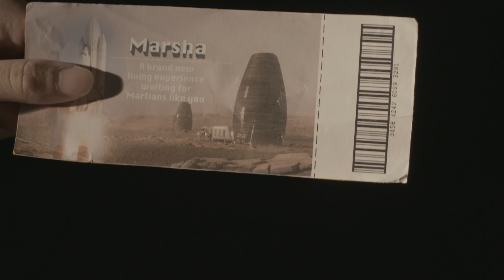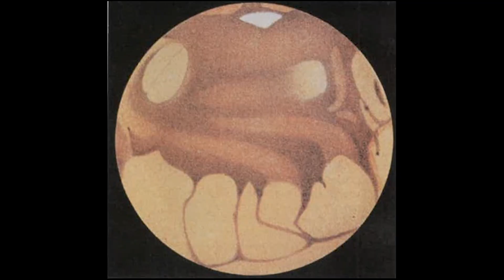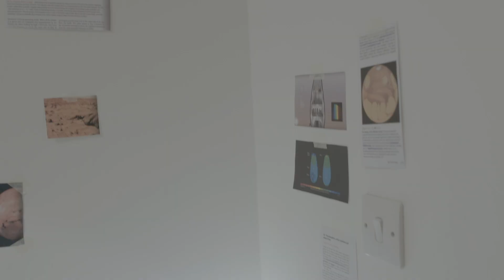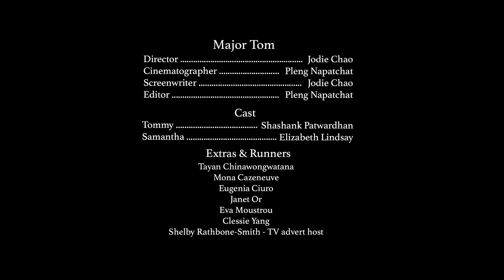Major Tom - Short Film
A Sci-fi romantic drama surrounding a guy's attempt to choose between pursuing his dream to live on Mars or to stay on Earth with his fiance in the last stages of her cancer.

Director:
Jodie Chao
Cinematographer:
Pleng Napatchat
Screenwriter:
Jodie Chao
Editor:
Pleng Napatchat
Special Thanks To:
Tayan Chinawongwatana
Mona Cazeneuve
Eugenia Ciuro
Janet Or
Eva Moustrou
Clessie Yang
Shelby Rathbone-Smith - TV advert host
Kennedy Space Center - Space Shuttle Launch Clip